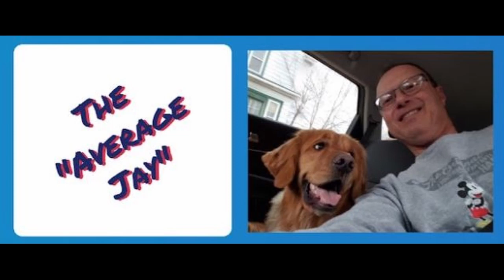Tuesday Tag in Texas! Including my oldest daughter and her family!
I am in Texas (again) for the Air Force until the end of the month.  My oldest daughter Stephanie lives about 6 hours south of where I am and I brought Michelle down to spend the week with Stephanie, Josh, and our grandson Gavin (who is 1 and a couple months old).  In a week I will go get Michelle and bring her back to see my base then she flies home and I stay to finish my duty.

Tuesday Tag has changed a bit to ensure everyone has time to complete their videos.  So instead of "A" tags "B" who tags "C" and so on, the regulars are all on the list and complete ahead of time (who were we kidding...we all did before Tuesdays anyway except for the one I actually did on a Tuesday last week, lol).  Please visit all of the friends who do the tags to see their answers and if you want to be a part of it just let me know!!!  Hope you enjoy!

Channel List for Tag Tuesdays